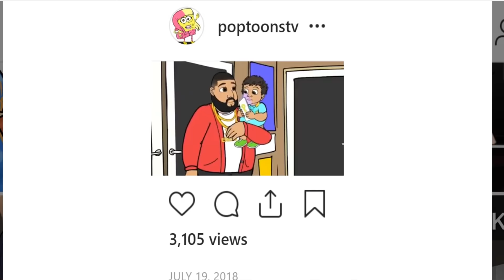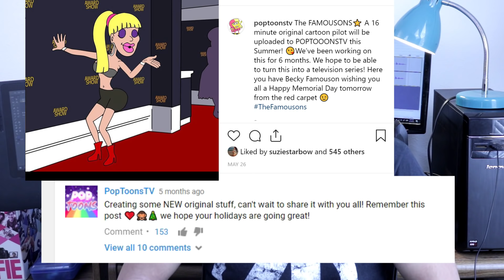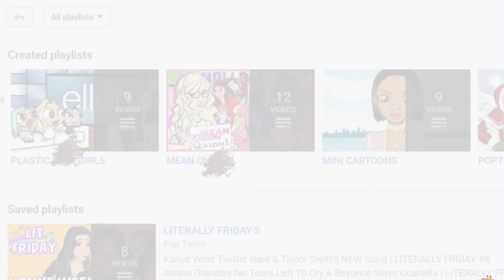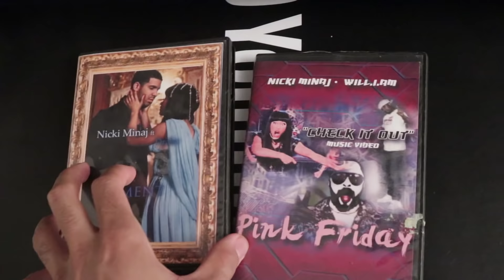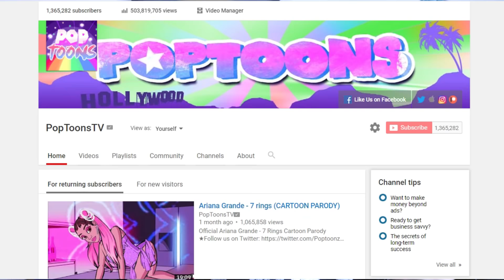WE HAVE BIG NEWS + MEAN QUEENS & POPJUSTICE UPDATE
We have some BIG NEWS and we talk about Mean Queens, Plastic Puff Girls, POPJUSTICE and more.
「 🎬The Famousons Contest  Rules」

Contest #1 — REACTION VIDEO📹
• watch the famousons (cartoon pilot) then upload a video of you reviewing it to youtube.
• your video can include footage of the actual pilot but ONLY 1 minute of it max.
• your review should include you talking about what you liked / and or hated about the pilot.
• please include a link to “the famousons pilot” in your description.
🎉 PRIZE: $100 cash or amazon gift card, a nicki minaj custom made cd case, a famousons poster

Contest #2 — FIND THE EASTER EGG🥚
• the pilot has many easter eggs but who ever comments/ tweets/ or messages us the SPECIAL easter egg FIRST wins.
• look closely for the easter egg as it can be easy to miss.
🎉 PRIZE: a nicki minaj custom made cd case, a famousons poster

Contest #3 — FAN ART🎨
• send us fanart of the famousons or damian & deion.
• you may tweet, instagram, email the artwork. It will be posted on the famousons twitter @thefamousons
• whoever has the best artwork will win
🎉 PRIZE: a famousons poster
❌ DEADLINE IS 2 weeks after the pilot is uploaded!

We're PopToonsTV! Twin brothers making cartoons about pop stars. We animate all your favorite singers and celebrities. We make the best cartoon parodies of your favorite songs!